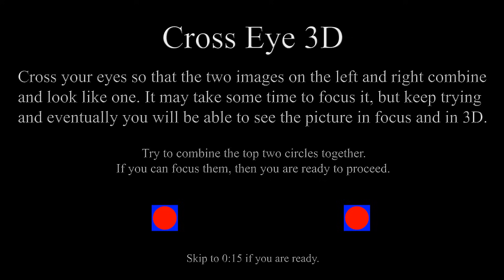Cross Eye 3D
Experience 3D fun with these particle based 3D scenes! If you do not know how to do cross eye 3D, or you have tried and cannot get it, search it on Google.